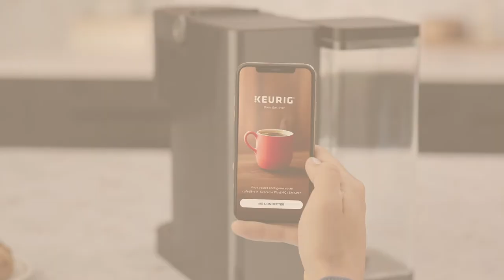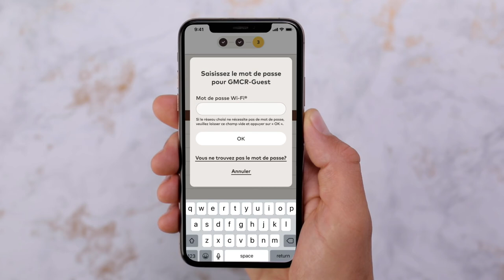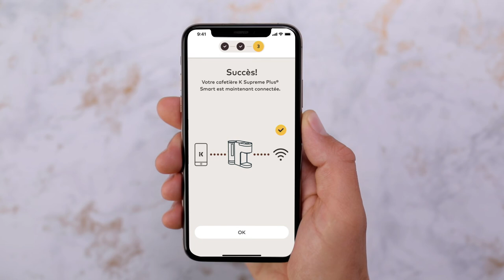Comment connecter sa cafetière K-Supreme Plus Smart au Wi-Fi®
Félicitation sur votre nouvel achat! Pour bénéficier de toutes les fonctionnalités de la cafetière K-Supreme Plus Smart, vous devez d'abord la connecter au Wi-Fi®. Ce vidéo vous montrera comment en 4 étapes faciles.